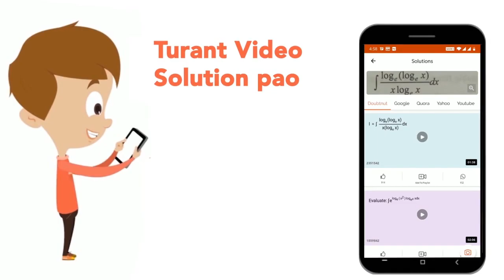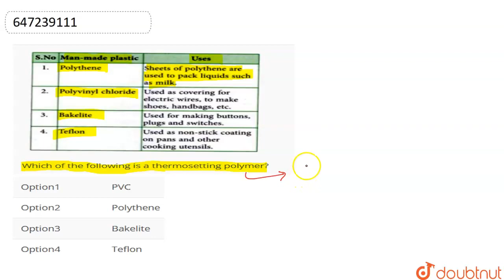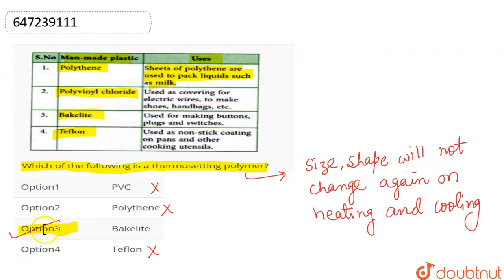Which of the following is a thermosetting polymer? | CLASS 8 | FOOTSTEPS towards(CBSE Board) | C...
Which of the following is a thermosetting polymer?
Class: 8
Subject: CHEMISTRY
Chapter: FOOTSTEPS towards(CBSE Board)
Board:FOUNDATION

👉 Have Any Query? Ask Us.